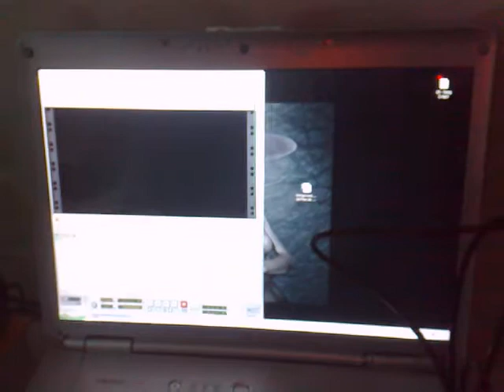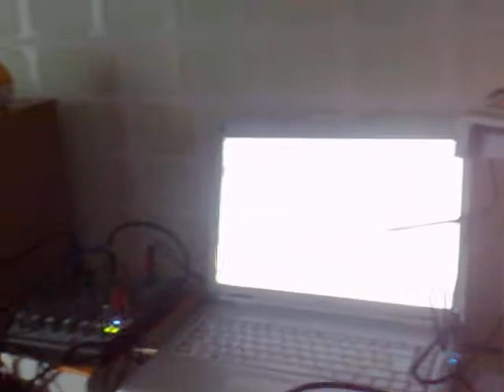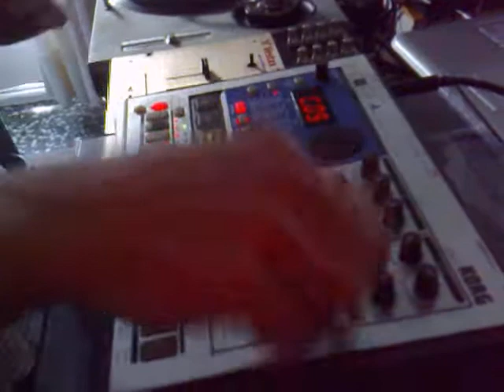Making off Concierto Taberna Encantada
Aunque parezca mentira ensayamos de vez en cuando. Video de un ensayo día antes del concierto